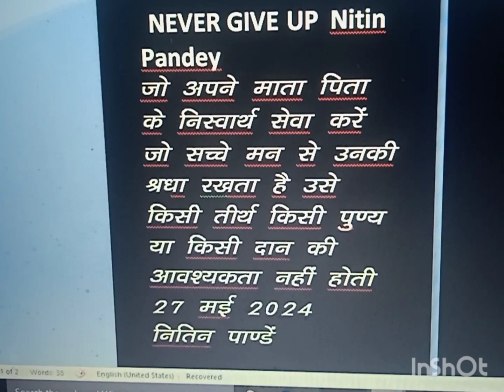Motivational story voice video Nitin Pandey 🙂🙏